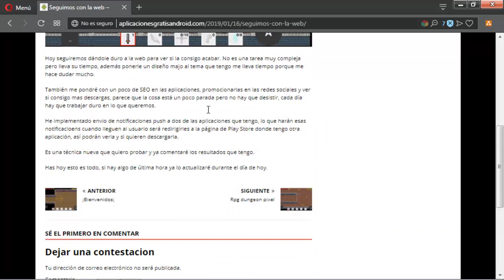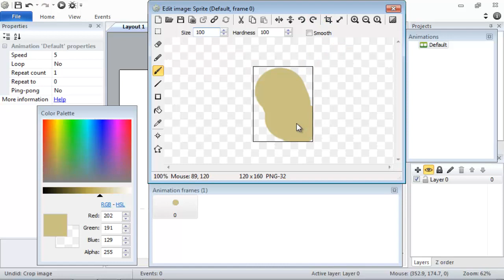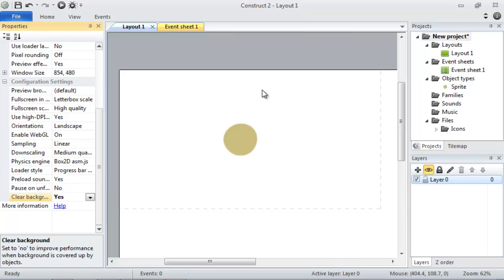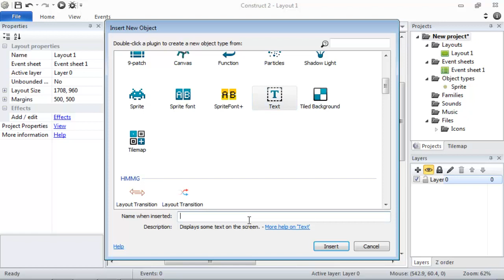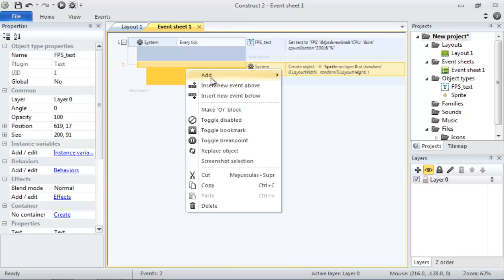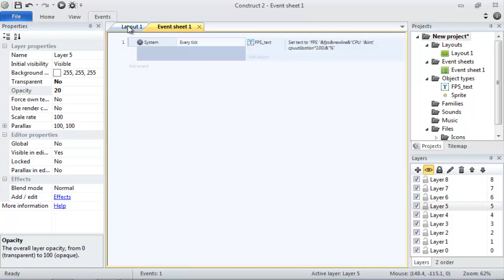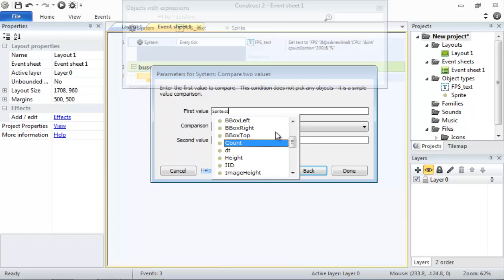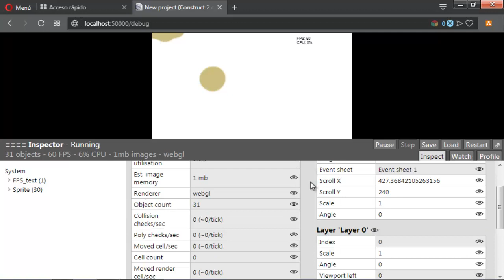Optimizacion | Construct 2 Tips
♦ Apoyame con un donativo ♦ Estos son solo algunos tips que de mi parte considero importante, aunque todos afecten, tambie son los que conozco, si tu sabes de algun otro dejalo en los comentarios! puedes ayudarnos a varias personas! :D

♦ Quieres enviar tu Videojuego para jugarlo en el canal?

♦ I'm a indie developer, I'm available for works or private class in discord! would you like make incredible games for Android or PC?
♦ Soy un desarrollador independiente, estoy disponible para trabajos o clases privadas en discordia. ¿Te gustaría hacer juegos increíbles para Android o PC?

♦Mis juegos! :D